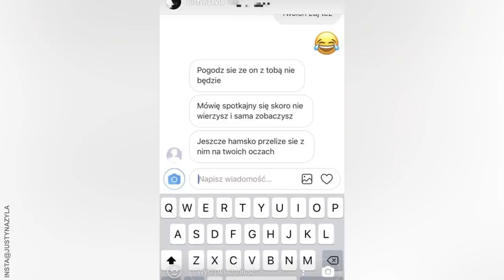Justyna Żyła - pogubiła się w życiu czy przebiegle buduje karierę?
Justyna Żyła - pogubiła się w życiu czy przebiegle buduje karierę? Od czasu rozstania z najzabawniejszym skoczkiem polskiej kadry Piotrem Żyłą, Justyna Żyła robi oszałamiającą karierę w polskim show biznesie. Blogerka kulinarna, która ma na koncie udział w gorącej sesji zdjęciowej do magazynu dla panów oraz teledysku do piosenki pt. "Gdzie ci herosi" Tomasza Niecika. Ostatnio zasłynęła jeszcze najgorszym występem w historii Tańca z gwiazdami! Czy to wszystko błędne decyzje czy przebiegła strategia na zyskanie sławy?